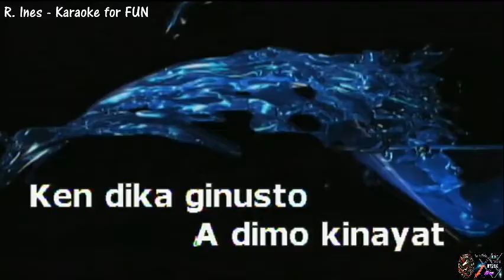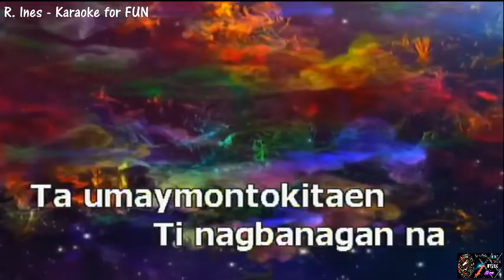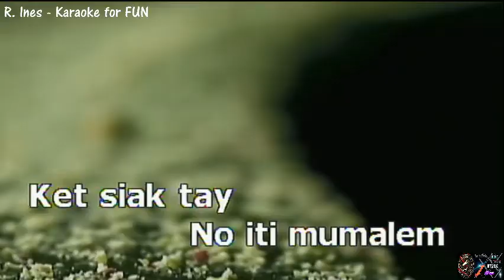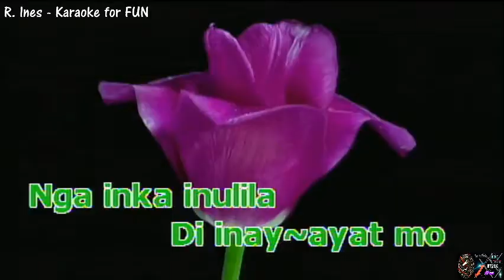Iliw Ko Kenka - Four Decade Duo | Karaoke